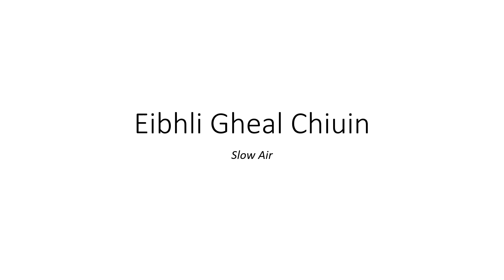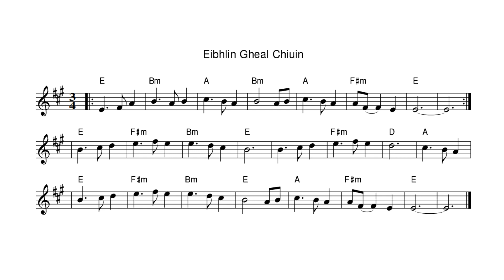Eibhlín Gheal Chiúin - slow air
Slow air played on an Irish wooden flute with guitar accompaniment, both played by me.  This was recorded almost 12 weeks after I got the flute.